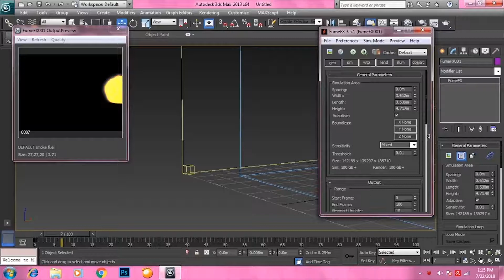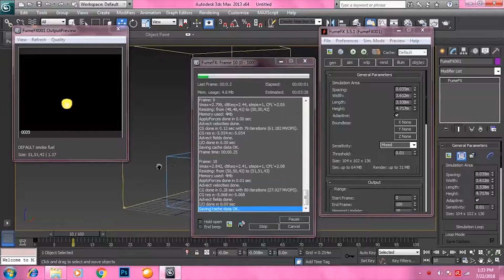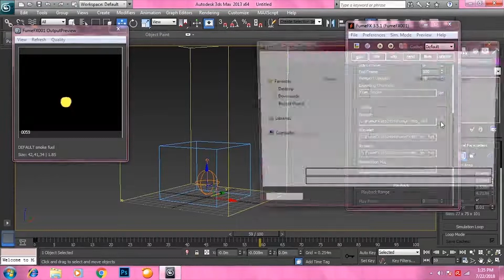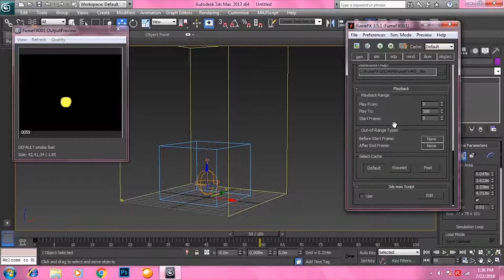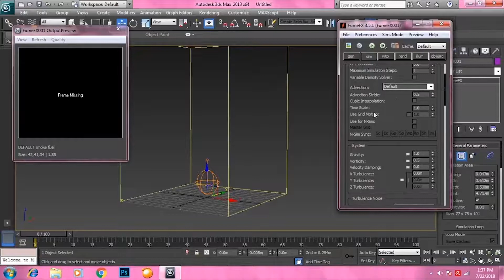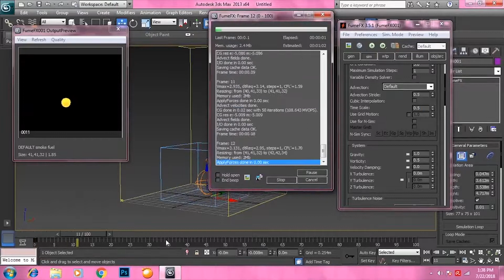3ds max fumefx explosion tutorial part - 1 of 9 (HINDI) || Tutomator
Welcome to Tutomator.in 's comprehensive 3ds Max tutorial! In this video, we'll dive deep into the world of 3D modeling and animation using Autodesk 3ds Max. Whether you're a beginner looking to get started or an experienced user wanting to sharpen your skills, this tutorial has something for everyone.

🔥 What You'll Learn:

Introduction to 3ds Max and its interface.
Creating 3D objects and shapes.
Applying materials and textures for realistic rendering.
Lighting and camera techniques for stunning visuals.
Animation fundamentals.
And much more!
Explore additional resources, project files, and in-depth tutorials on 3ds Max and other creative software on our website. Join our vibrant community of 3D artists and designers!